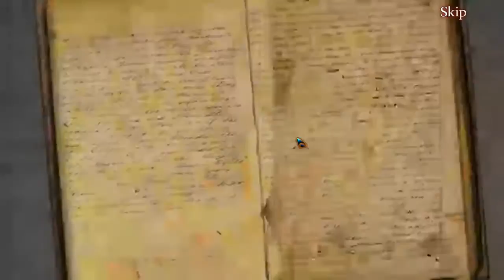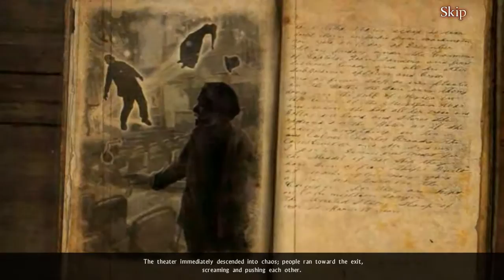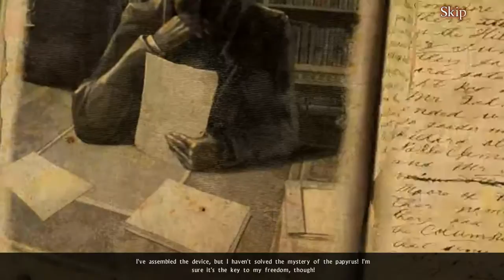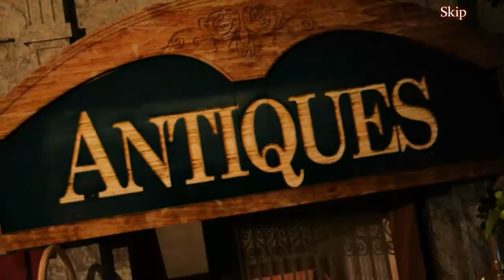Weird Park 3: The Final Show - Ep9 - The End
We manage to find out Dudley’s name and trap him in a record in the end. It’s the prologue to the whole Weird Park series.